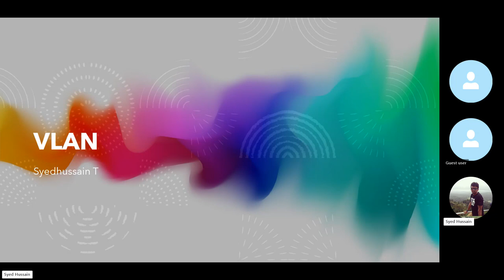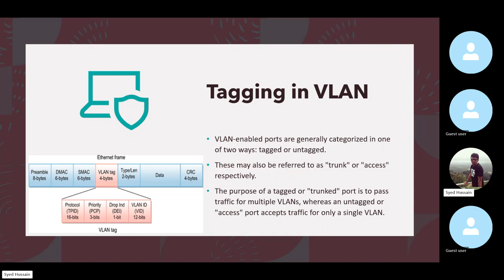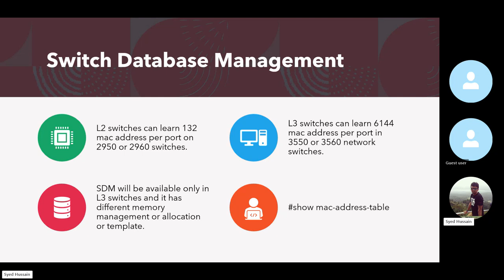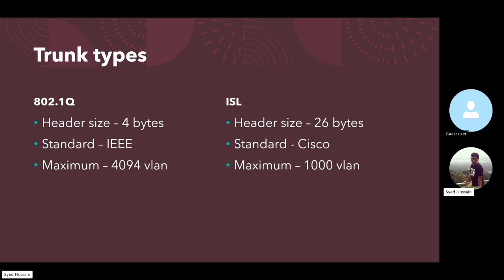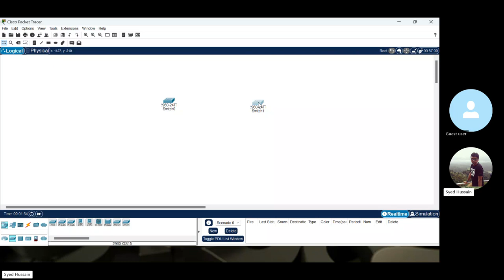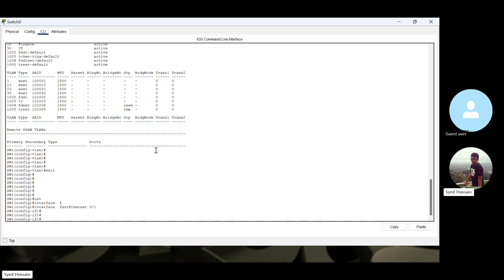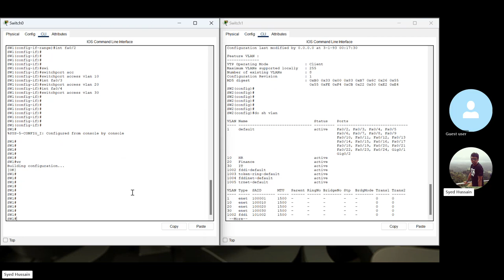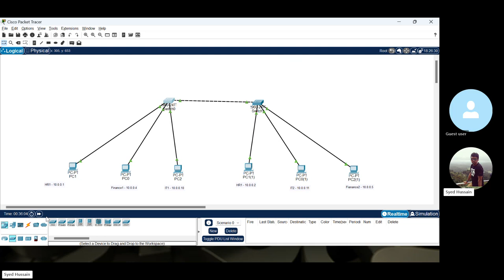CCNA Free Class | Part 1 | VLAN | VTP | Switching | Layer 2 | MAC | Native vlan